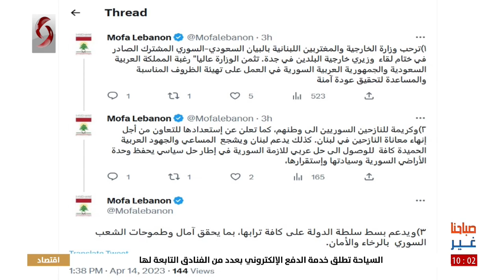صباحنا غير 2023/4/15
تقديم: نرمين عمار - هايدي عيسى